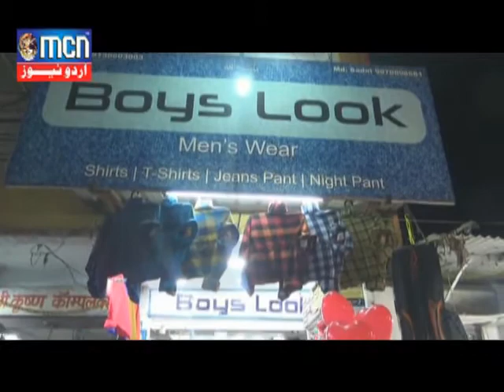mcn urdu news 27 jan 2017 news 4 lucky dra result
boyes luk mens wear lucky dra for skeeem